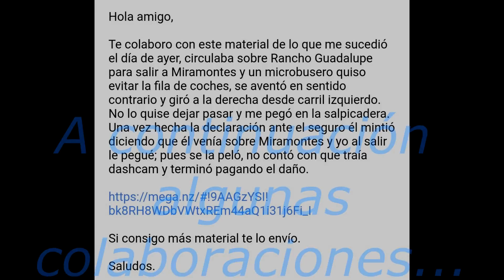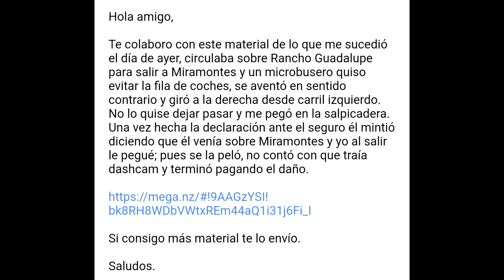Microbús Cafre | Dashcam México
Traté de dejar la mayoría de videos con el audio original, en muchas ocasiones no puedo hacerlo porque cuando conduzco regularmente escucho música y eso genera que youtube detecte problemas con el copyright, al final del video añadí algunas colaboraciones que me hacen favor de enviar, si tienes material y gustas compartirlo te dejo mi correo: SALUDOS Y GRACIAS.